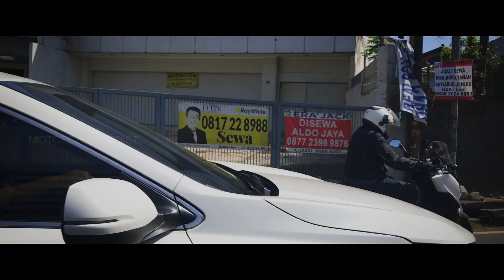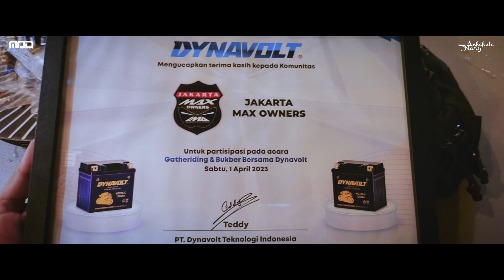Bukber Bersama JMO dan FOI bersamaan Anniversary 17 th FOI | Bandung - Jakarta | Java Trip .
Bukber Bersama JMO dan FOI bersamaan Anniversary 17 th FOI | Bandung - Jakarta  |  Maxi Scooters Java Trip .|  Wonderful Indonesia

Trip kali ini Gw dan Bluey kembali jalan jalan  Ke jakarta-. untuk  menghadiri acara Buber JMO dan FOI sekaligus syukuran Anniversary 17 th Fino  Owners  Indonesia.

Walau jarak tempuh Ratisan kilometer tidak pernah membosankan karena karena Indonesia adalah negara yang diberkahi dengan keajaiban yang tak terhitung jumlahnya. Apa yang membuat negara ini unik adalah budayanya yang beragam dan alamnya yang luar biasa, yang harus dirayakan dan dilestarikan bukan hanya kita para pemotor yang mencintai keindahan alam indonesia tapi oleh semua orang , Simak Videonya langsung. lets rock n roll

jangan lupa juga mampir liat2 Video ke seruan lainnya. jangan lupa subsribe like komen dan share sebanyaknya...thx guys